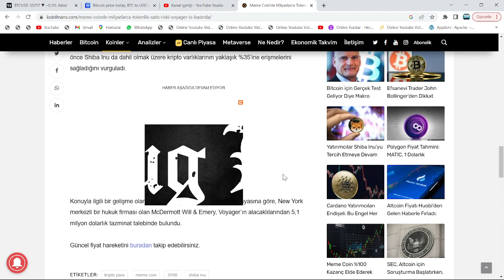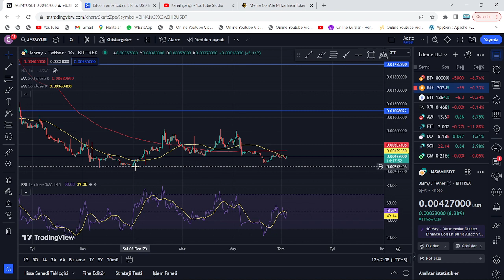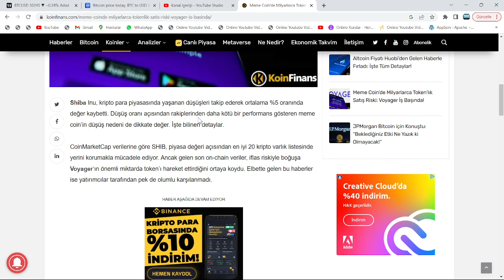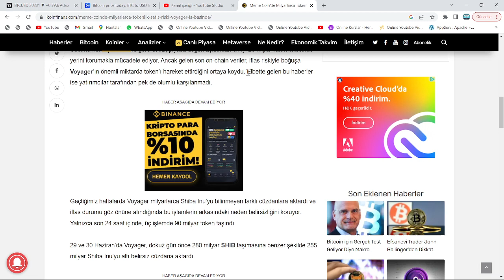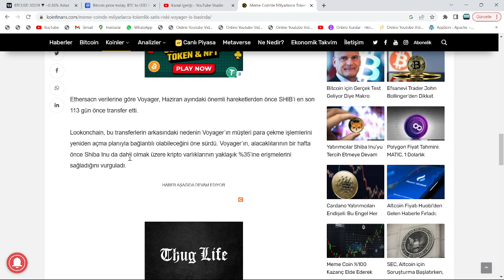SİTE, 24 SAAT DEDİ!🚀3$ FİYATI...🔥JASMY, SPELL VE SHİBA TUTANLAR DİKKAT!🚀DEV BORSA'DAN, MEGA DUYURU!🔥